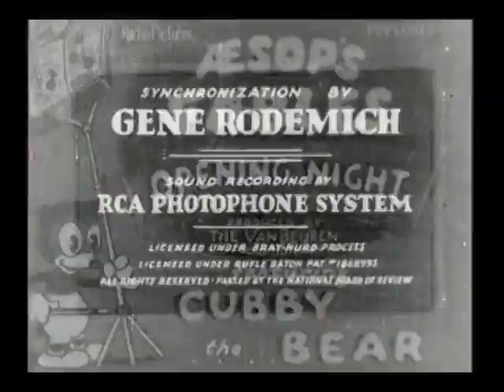Cubby Bear E01 - Opening Night 1933